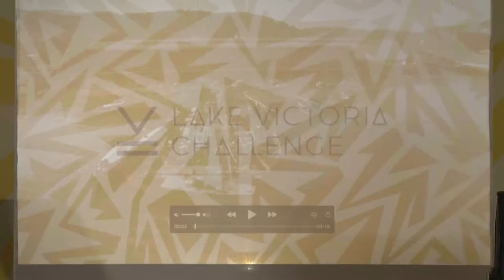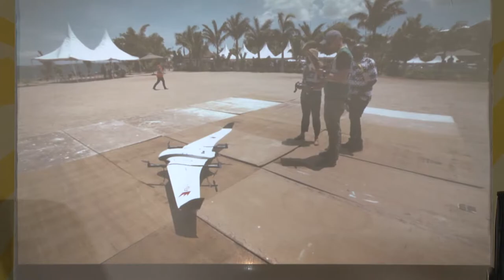George Mulamula, CEO, DTi Tanzania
CLOSING STATEMENTS